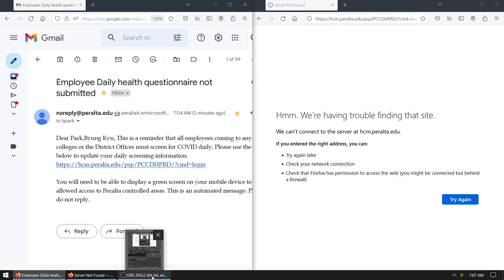Stuff Not Working